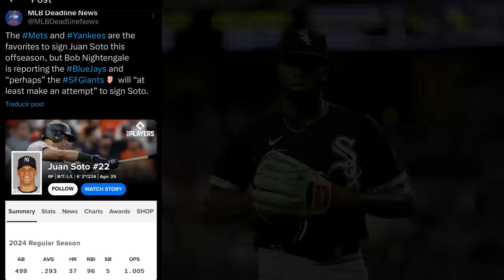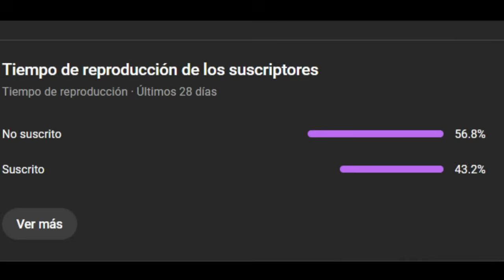JUAN SOTO nuevo DESTINO, JASSON DOMINGUEZ habla, DESPIDOS, DODGERS, ASTROS, SEVERINO, CARDENALES MLB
Noticias mlb
Mlb news

Únete a este canal para acceder a sus beneficios:
mlb news
mlb news today
noticias mlb
yankees noticias
dodgers hoy
red sox hoy
astros hoy
rangers hoy
mlb 2024